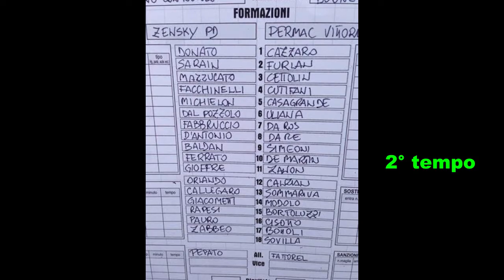Zensky Padova-Vittorio Veneto Permac(7-12-2014)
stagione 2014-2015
campionato femminile calcio serie B girone C
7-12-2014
Zensky Padova   1
vs
Vittorio Veneto Permac  5